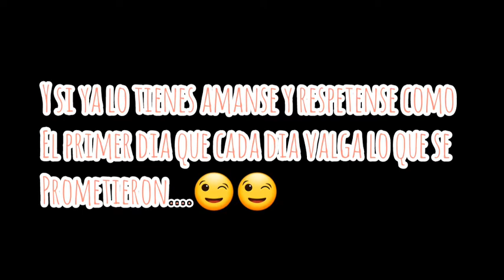Celebrando nuestro Aniversario#3 /dia del niño.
Conmemorando el dia de aniversario de casados aun que no se celebro como huvieramos querido y mandando saludos alos chiquitines por su dia 🤗🤗